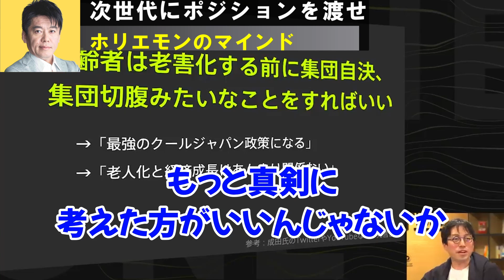成田悠輔、ホリエモンから日本の老害へ忠告します。若者たちよ。周りの老人たちへ媚を売るのは今すぐ辞めろ【堀江貴文/成田悠輔/切り抜き/ひろゆき/ガーシー/立花孝志】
2人の天才的な対談をぜひ最後までご視聴下さい。
共感して頂けたらぜひコメントしてください。
※再投稿です。

00:00次世代にポジションを渡せ
01:39老害よりヤバイ奴ら
02:33過去の事例
04:40成田さんの研究内容
05:40病院の闇

本家チャンネルはこちらから

切り抜きおすすめ動画

伝統文化の舞妓さんについて。今まで隠されていた内容が暴露されました。舞妓さんの実態をお伝えします。

報道ステーションの放送事故は立花孝志さんの作戦です。彼らの真の目的をホリエモンが説明します

那須川天心vs武尊戦の地上波消滅について。ホリエモンがフジテレビの闇を暴露します

パワハラで悩んでいる人へ、クソ上司の撃退方法を教えます。自分の身を守るために今すぐ見てください

 RIZIN 両学長 リベラルアーツ 報道ステーション N国 立花 松浦会長 マスゴミ メディア 文春 新潮 朝日 まつうら 芸者 maiko 舞子 マイコ まいこ 祇園 混浴 一気飲み 京都 闇